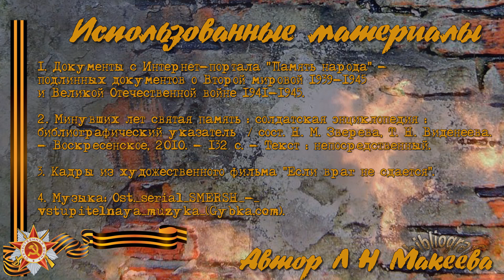Косов Павел Леонтьевич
Рассказы о солдатах Великой Отечественной войны Мелеузовского края